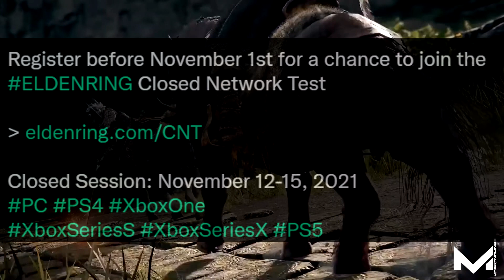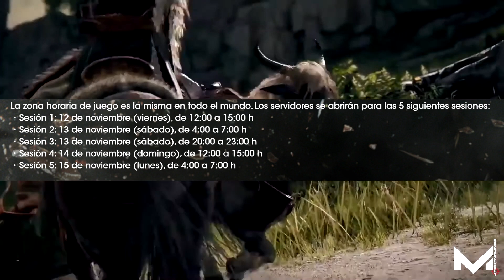CORRE GRATIS PROXIMO JUEGAZO POR TIEMPO LIMITADO PARA PS4 Y PS5